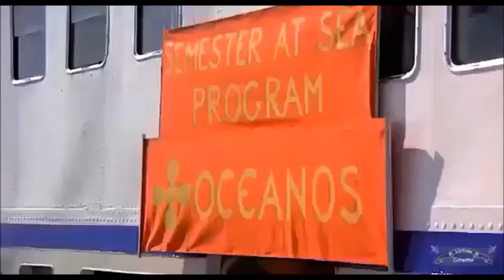the senescent sunfish - dads sunglasses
our first song i hope you like it